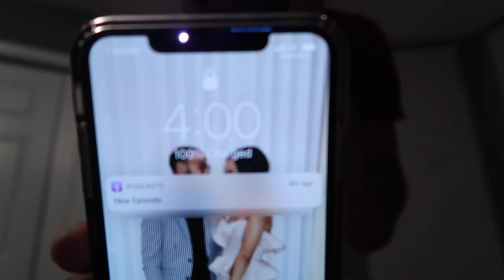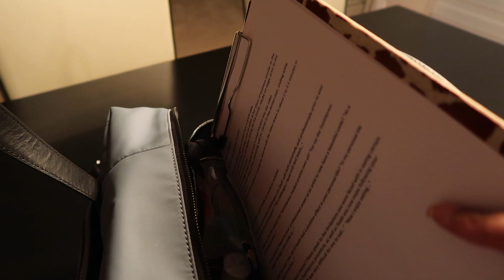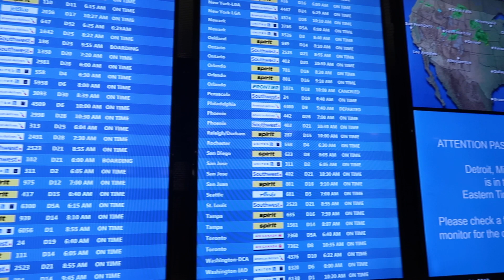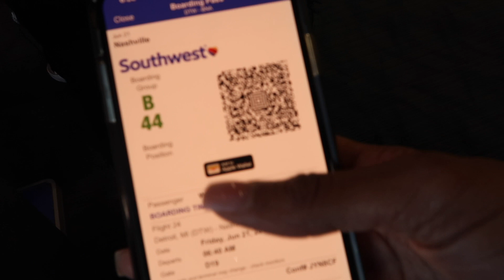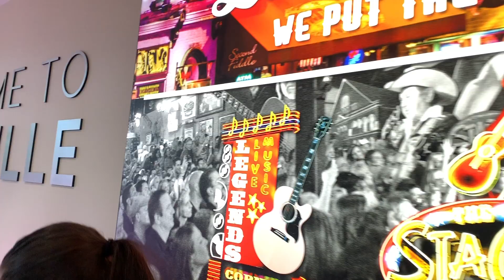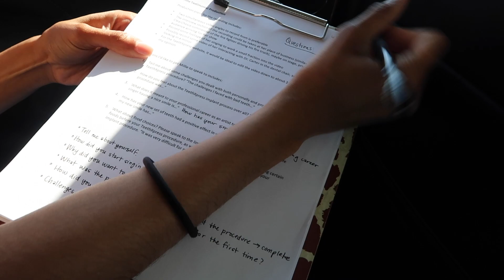DAY IN THE LIFE OF AN ENTREPRENEUR | Very Busy Work-Travel Day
DAY IN THE LIFE OF AN ENTREPRENEUR | Busy Day of Work Travel!

Welcome to another day in my life! Y’all know I am an entrepreneur with a digital marketing and video production company called Erin On Demand. Basically, I help companies  connect the creative dots, whether that’s in conceptualizing a social media strategy, or producing a bomb video to promote their business.

Today, was full of work travel! I had a roundtrip to Nashville, TN for a shoot with a client.

Let me know if you wanna see more videos like this! Every day is so different.

- Outlines Free & Budget-Friendly: Gear, Editing Softwares, and tips on creating bomb video for your business.

Join My eBrand Club:
- The eBrand Club is a membership club for entrepreneurs, side-hustlers, or content creators looking for in-depth information on how to stand out online! It can seem like the internet is so crowded, but it is still possible to thrive online.
-  We discuss digital marketing strategies, how to grow your social media/ YouTube channel, and how to effectively operate the back-end of your business to build a successful company. If you love my channel, you will BEYOND love this community.

29488 Woodward Avenue #256
Royal Oak, Michigan
48073

Today's video is all about a day in the life, entrepreneur life, entrepreneur lifestyle, social media entrepreneur, social media influencer, how to be a social media influencer, how to make money on social media, how to own a business, how to be a boss, girl boss lifestyle, be your own boss, how to start a business, lifestyle vlog, entrepreneur vlog, Zoom Video Conferencing, 5-second rule, Mel Robbins, audible, Erin on demand, Erin Winters, social media strategy, how to be a social media strategist.

I'm Erin and I'm a full-time entrepreneur. I have a digital marketing & video production company called Erin On Demand. I teach entrepreneurs how to stand out online through content marketing, digital strategy, and video production. I’ve worked with companies from National Geographic, to local mom & pop shops, helping them attract create compelling content that attracts their target audience. This channel, takes you through my journey of building my business from the ground up, while sharing information on how I market, strategize, and operate in my business… to hopefully help you build yours!